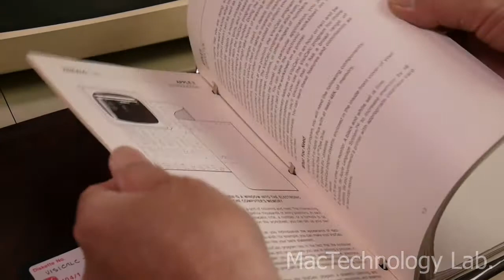世界初の表計算ソフト VisiCalcのパッケージ紹介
私の手元にある「VisiCalc」のパッケージはフェイクレザーの３穴バインダ形式になっているものでリリースは1981年、パーソナルソフトウェア(Personal Software)社から発売となっている。なお同社はVisiCalcの成功を確信した後、社名をビジコープ社と変えているから、手元のパッケージはまだ販売初期のものということになる。
対象は “Apple II & II Plus 48K 16Sector“ と明記された文字通り、Apple II 版だが、すでにオリジナルディスクは無くバックアップディスクしか残っていない。しかしマニュアルやリファレンスカード、保証書などは当時のまま残っている。